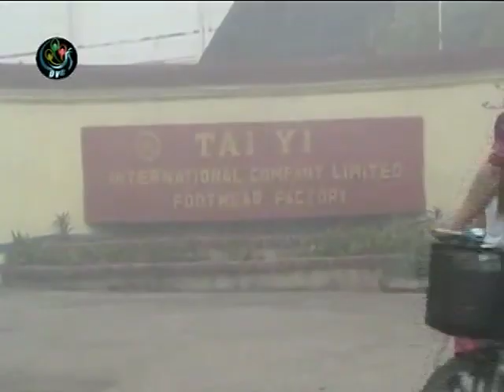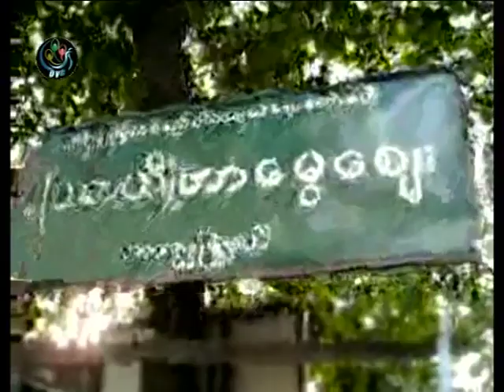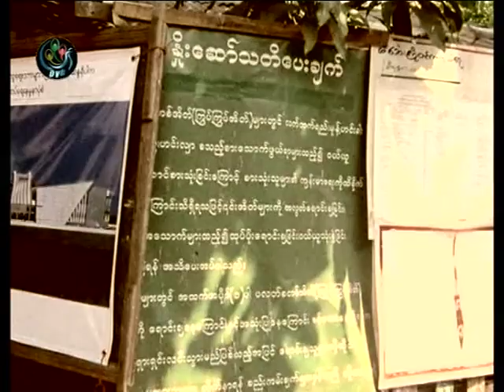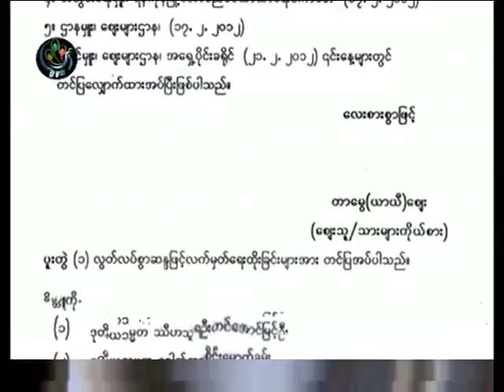21.02.2012 - 4pm News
DVB TV  ၂၀၁၂ ေဖေဖာ္၀ါရီ ၂၁ ရက္ ညေန ၄ နာရီ သတင္းစဥ္